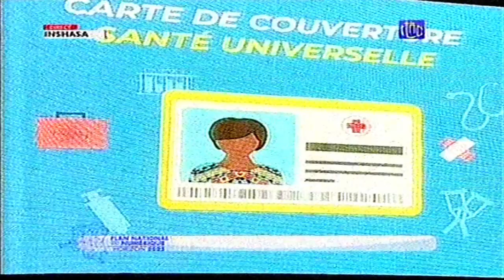Flash Flash Enfin FELIX-TSHISEKEDI Azui Décision ba Congolais bazua Carte D'identité Biométrique